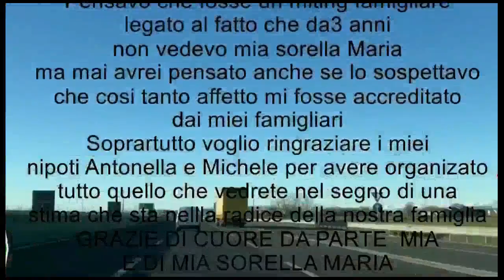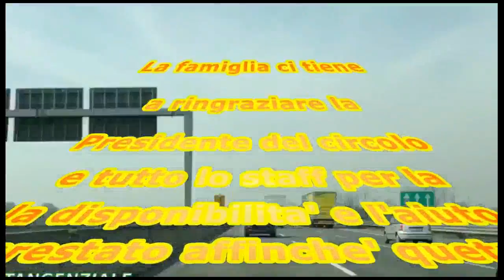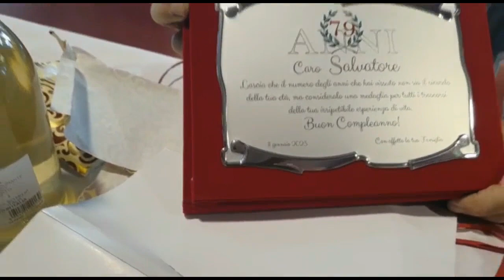COMPLEANNO ALL'IMPROVVISO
Io e mia sorella Maria siamo nati entrambi a Gennaio lei al 10 e io all'11 ma con 7 anni di differenza. Entrambi facciamo parte di una generazione che non conosceva queste ricorrenze.
Abbiamo iniziato solo quando sposati e con figli  a festeggiarlo per loro e qualche volta per noi.
Adesso ci festeggiano quelli  che abbiamo noi festeggiato.
Voglio spiegarvi il perche' l'ho chiamato: "COMPLEANNO ALL'IMPROVVISO" primo perche' e avvenuto il 19 di Febbraio, poi perche' i protagonisti no erano a conoscenza-
E' stata una lodevole iniziativa dei miei nipoti e in particolare Antonella e il marito Michele che hanno mosso i fili di tutta l'organizzazione e noi li ringraziamo per l'amore e l'affetto che ci hanno dimostrato.